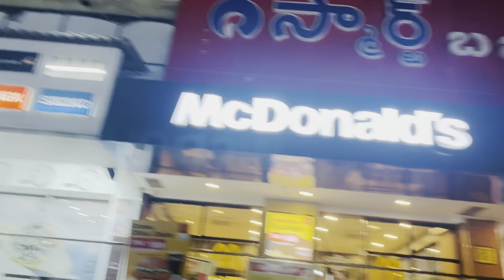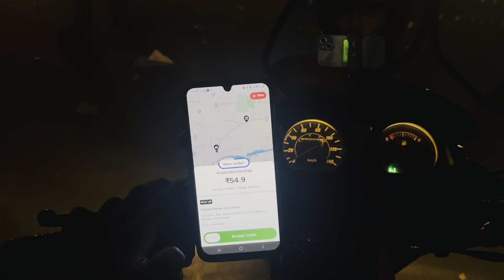Day56 75 days challenge 30k earning zomato part time job zomato work part time job earning orders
Zomato video